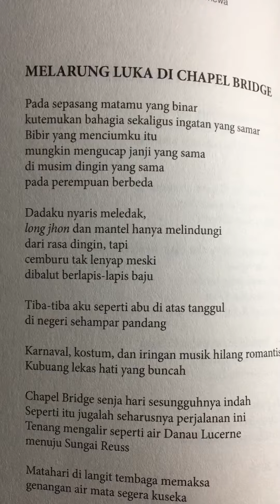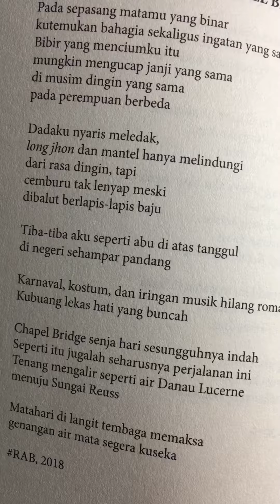Melarung Luka di Chapel Bridge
Baca salah satu puisi dari buku Sebelas Hari Istimewa.